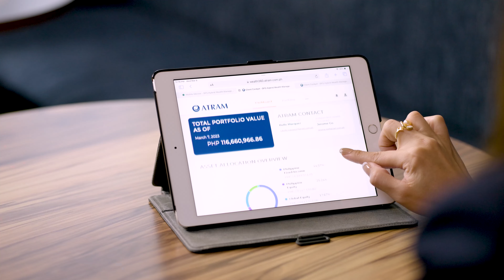ATRAM Wealth 360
Discover from Marcy Kochet-Chua, Chief Client Relationship Officer at ATRAM, how ATRAM Wealth 360 empowers their clients to have optimal investment decisions with a clear and intuitive digital journey and why additiv was the right partner for this project.